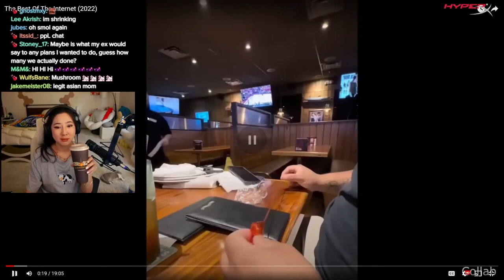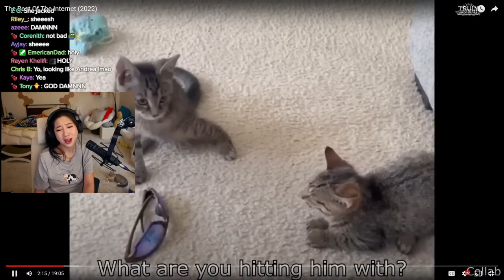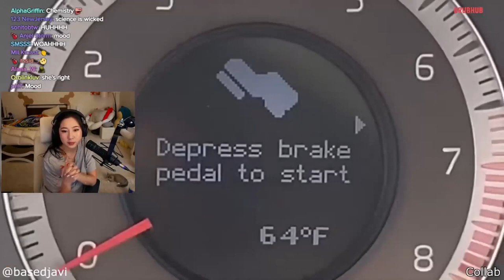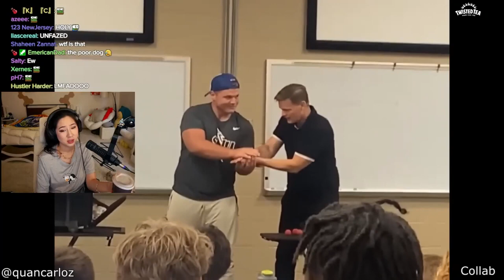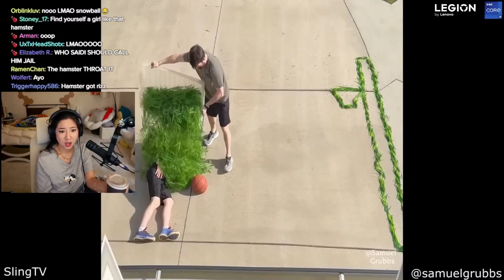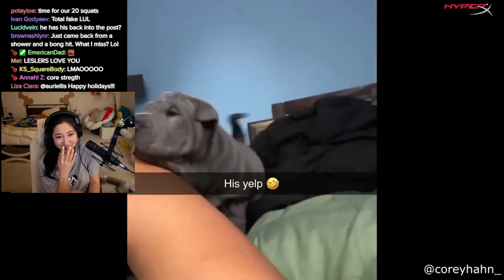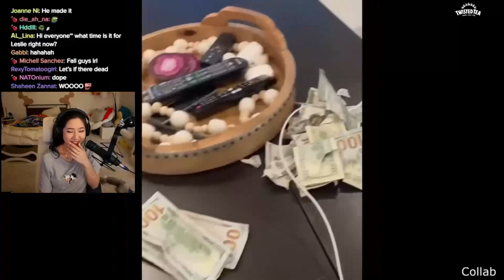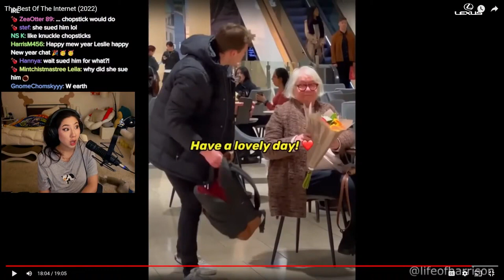FUSLIE REACTS TO YEARLY DOSE OF THE INTERNET!!!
Fuslie aka Leslie reacts to the "The Best Of Internet (2022)"  by Daily Dose Of Internet. Its a compilation of all of the best clips from Daily Dose Of Internet in 2022. The lastest and newest video Daily Dose Of Internet